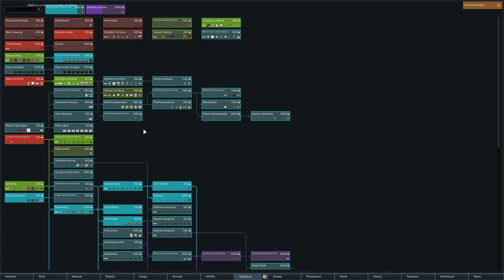Rimworld 1.0 | Memento Mori | High Tech Fortress | BigHugeNerd Let's Play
In the quest to do things in Rimworld I have never done before, I am starting with the idea of doing a technology focused settlement. This playthrough will focus on lasers and turrets and defense (oh my).
We will be a ruthless military force that takes what we believe is rightfully ours, and destroy anyone that stands in our path.

For our destiny is the world, and none shall hinder us.

Yay!

This is the full release (of course) of Rimworld, and you'll find me just playing the game normally. Maybe with some tips and tricks spread throughout the series, but if this is a guide for anything it's closer to how to have fun rather than how to min/max everything.

If you enjoyed this and feel like I'm a good person, consider touching that Like button as it makes me feel good about myself (and it actually, like really actually, helps me out).

RimWorld 1.0 is a sci-fi colony sim driven by an intelligent AI storyteller. Inspired by Dwarf Fortress, Firefly, and Dune.